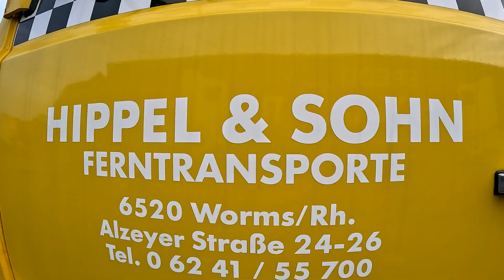Rüssel Truck Show 2023 Autohof Lohfeldener Transshop.eu LKW Treffen Zlot samochodów ciężarowych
Przegląd ciężarówek na zlocie Rüssel Truck Show 2023.
Trucks review at Rüssel Truck Show 2023.